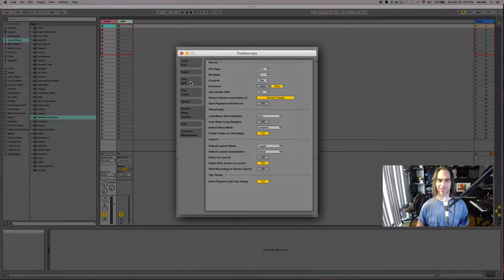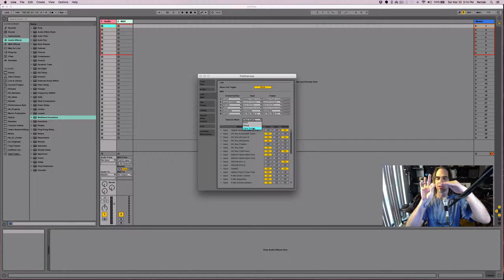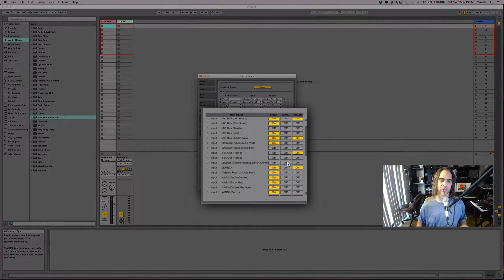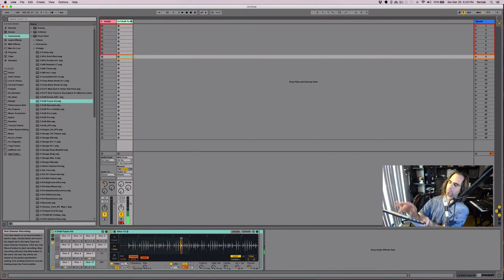Ableton Live 9 Tutorial - Midi Prefrences Set up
Basic tutorial on Ableton Live 9 Midi Preferences set up